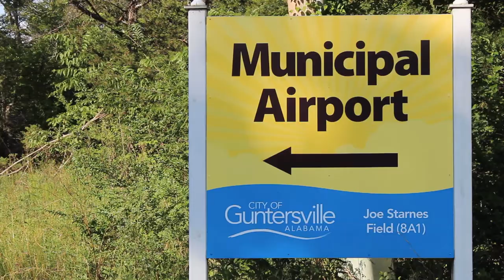132 CROOKED STICK LANE, GUNTERSVILLE AL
Minutes to downtown Guntersville & beautiful lake Guntersville.
Located in the Golfing Community of Gunter's Landing,  minutes from  Gunteresville Airport and less than 30 minutes to Huntsville.
Award Winning School District Guntersville City Schools.
Walking trails, shopping,  Museum, concerts in the park, Arts Council.

House 5300 square feet, offered at $645,000!

*Exquisite craftsman style 3-level home in the Gunter's Landing golf course community.
* 4 Bedrooms, 4.5-bath home
* Overlooks the 4th hole of the golf course with a backdrop of Lake Guntersville and mountains.
* "Energy Wise Certification"
* Chef’s Kitchen - Granite countertops in all wet areas & copper sinks
* 11 x 27 Golf cart garage with workshop/gym.
* Three Car Garage.
* Panic Room and Vault